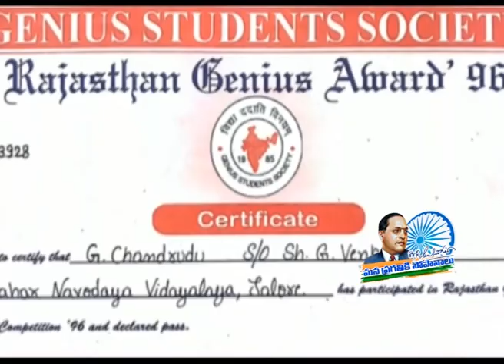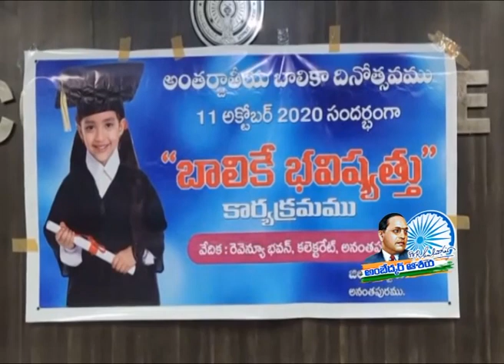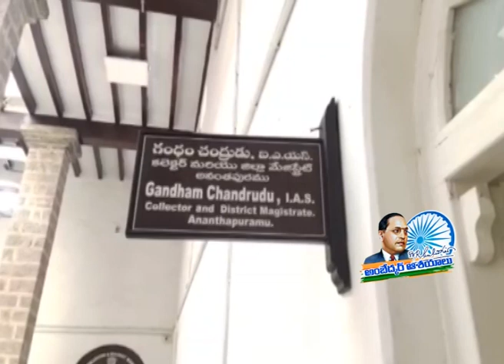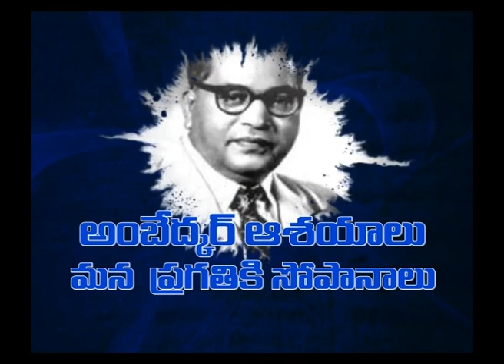A boy who was inspired by Dr. BR Ambedkar, later became an IAS officer. Watch this Spl Story.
ఈ నెల 14 న డాక్టర్ బాబా సాహెబ్ అంబేద్కర్ జయంతి సందర్భంగా ఆయన జీవిత విశేషాలు, స్పూర్తిని కలిగించే ప్రత్యేక కథనాలను విజయవాడ దూరదర్శన్ కేంద్రం ప్రాంతీయ వార్తా విభాగం అందిస్తోంది. జీవితంలో విలువలు నేర్పించేదే నిజమైన విద్యే అన్న అంబేద్కర్ సూక్తి... ఒక విద్యార్ధిని బాగా ఆలోచింపచేసింది. ఉన్నత విద్యనభ్యసించాలన్న అతని కలకు... పేదరికం అడ్డువచ్చింది. అయినప్పటికీ అతని పట్టుదల ఉన్నతమైన లక్ష్యం వైపు నడిపించింది. ప్రభుత్వ ఉద్యోగం వచ్చింది.. అయినా సంతృప్తి చెందలేదు.. ఇంకా ఏదో సాధించాలన్న తపన.. ప్రజలకు సేవ చేయాలనుకున్న సంకల్పం ఆయన్ను ఒక ఐఏఎస్ అధికారిని చేసింది. ఒక కలెక్టర్ గా ఉన్నా.. అంబేద్కర్ స్పూర్తితో ఆయన అడుగుజాడల్లో నడుస్తున్న అనంతపురం జిల్లా కలెక్టర్ గంధం చంద్రుడు పై దూరదర్శన్ అందిస్తున్న ప్రత్యేక కథనం.